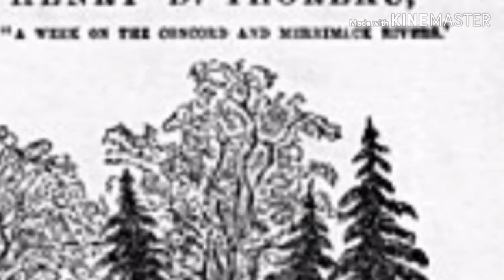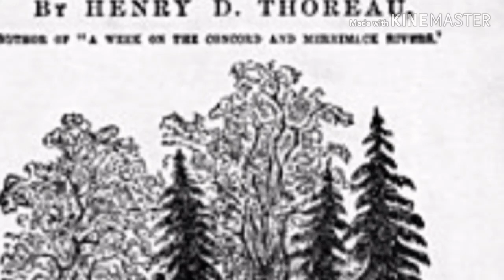Battle of Ants by Henry David Thoreau in tamil / Battle of ants Summary in tamil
Notes;

Battle of Ants-Henry David Thoreau,

1.On an occasion the narrator saw on a chip of wood two ants, one red and the other black engaged in a fierce fight.
2.On close observation, the narrator discovered that many ants were engaged in a life-and-death battle. He thought that it was a war between individuals but "a war between two races of ants".
3.This was "the only battle he had witnessed, the only battle-field he had kept his foot on, "a mutually destructive battle between republicans and imperialists as if it were.
4.The ants battle-cry was "Conquer or die".
5.Looking farther the narrator discovered that there was a long and harrowing battle between two ants, one red and one black which lasted for several hours.
6.The fighting of the ants made the narrator  to think about wars in mythology and history, starting from the Trojan wars to the Napoleonic and European wars and also the American War of Independence.
7.The narrator was sure that the ants had put their military bands on some chip of wood playing their national air to excite the show and cheer the dying combatants.
8.The narrator was excited as if the ants were human beings.
9.There is no fight in the recorded history of Concord to compare with the battle of ants in valour  or in determination.
10. The narrator's imagination was so stimulated that he turned the ant fight into an epic war between "the red republicans" and "the black imperialists".
11. The narrator found not a single hireling among the ants.
12.The ants fought for a principle and not to avoid a three penny tax on their tea, and the result of this battle were as important as those of the battle of Bunker hill at least.
13. The narrator, then took the chip of wood on which the ants were engaged in furious battle to see the outcome.
14.The narrator discovered under the microscope that all the combatants were all torn and yet kept on fighting.
15.The ants struggled for half-an-hour and when he looked closely he found the black soldier had served the heads of his enemies.
16.The narrator never knew which party was victorious. But he felt excited that day as if some human battle had been fought before his door.